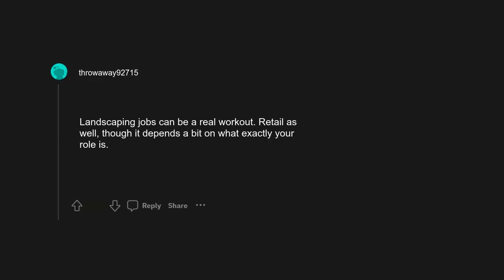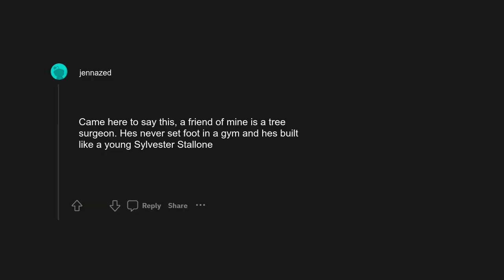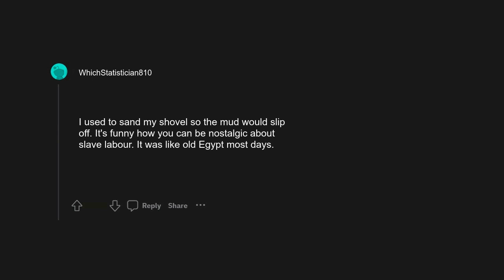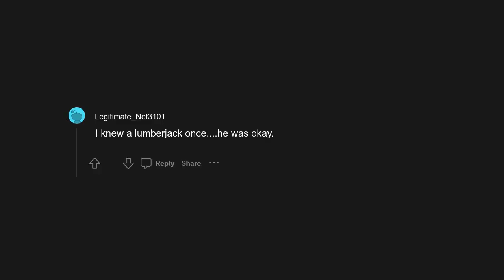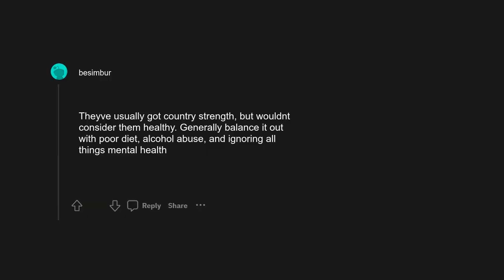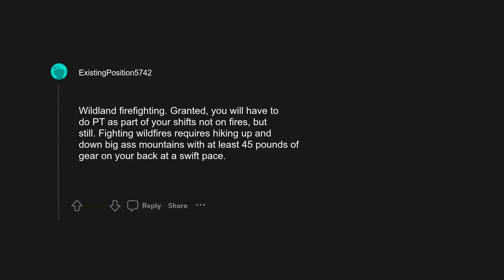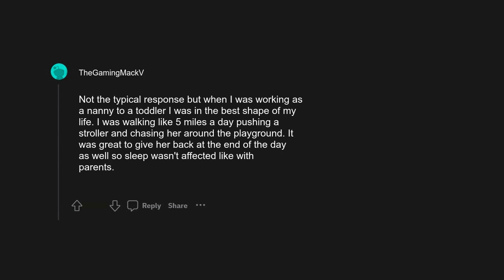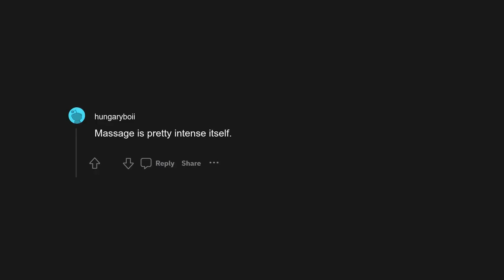r/AskReddit: What jobs will make you fit or have a better body than working out?